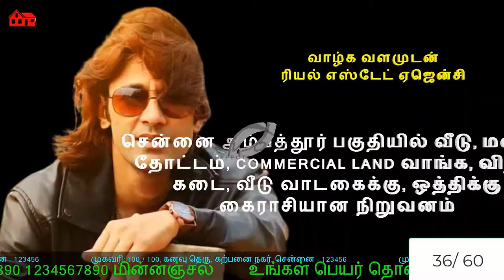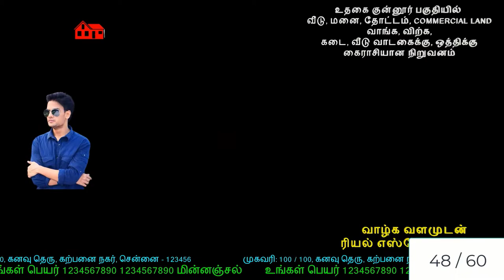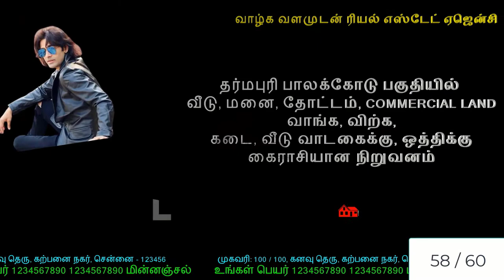Real Estate Agent Video Visiting Card- 3D Templates (31-60)- First Impression Is The Best Impression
ABOUT US:
Established in 2020, VDOFX Production is a digital creative studio that creates beautiful, results-driven brand, media and product experiences across digital platforms.
for more Viral Meme Video Templates, Memorial Video Templates, Car Wash Video Templates, 3D Animated Explainer & Background Video Templates.

VDOFX WEBSITE LINKS:
✅ Why You Need A Meme Video?
💜 Why Do You Need A Video?

ABOUT ME:
Alirath Ashokkumar